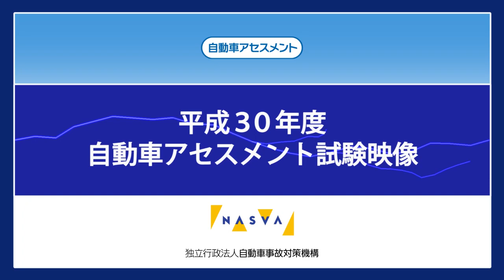衝突05 エクリプス クロス